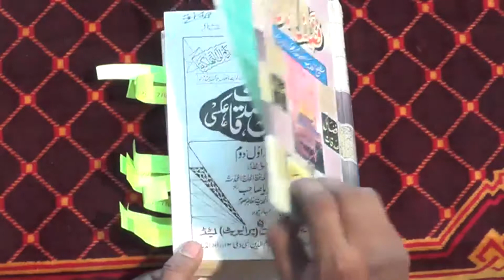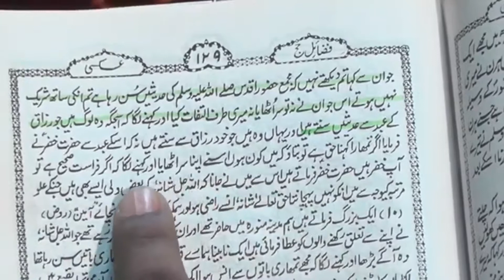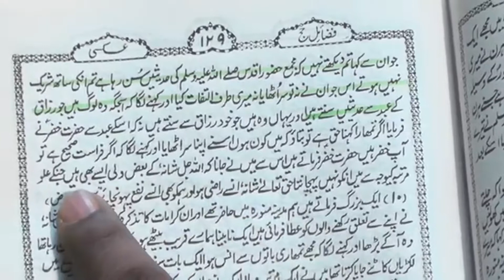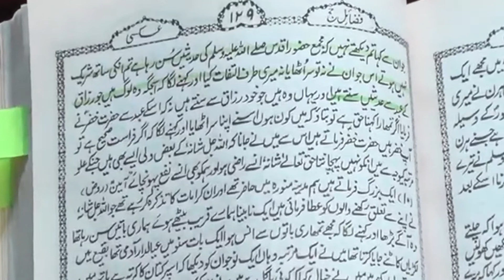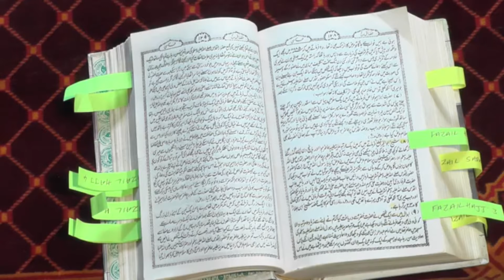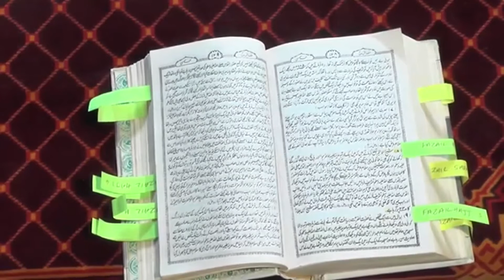2:Fazail Amaal: Fazail E Hajj:Abdaal aur Khizr ka Jhoota Qissa. Ek Shaks Allah se wahi le raha hai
02: Fazai' E Amaal: Fazai'l E Hajj (safa # 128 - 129): Abdaal aur Khizar ka jhoota Qissa. Ek Shaks Allah se wahi le raha hai.

Kuch Sawalat: (In Urdu)
01) Abdaal mey se ek shaks!! kaun hai Shaks?
02) Yeh Shaks (Jo Abdaal mey se hai) Aur Khizar kab aur kaha mile?
03) Abdaal kaun hai aur kitney darjay hain,? kutub, Aktaab, Kutbul Aktaab, Abdaal, ghaus, aur phir guhus ul azam, ?
04) Is Qisse mey jo Khizar hai kya woh Musa Alaihissalam ke zamane wale Khizar hai?
05) Khizar Madina Tayyaba kab gaye?
06) Yeh Jawan jo Ghutno par sar rakh kar baitha hai yeh kaun hai?
07) Yeh Jawan keh raha hai ki woh Allah se Hadees sunta hai? Kya yeh Mumkin hai?
08) Nabi Kareem SallallahuAlaihiwasallam ko Hazrat Jibrael wahi pahounchate the,
toh phir yeh kaun jawan hai jisko Allah ta'la wahi pahouncha rahe hain?
09) Kya yeh Mumkin hai ki koi insaan seedah Allah se Hadeese sikhta ho?
10) Wahi ki kitni iqsaam hain aur woh kinke liye hai? aam admi kay liya yaa Ambia key liya?

English:
01) One of the Abdaal. Who is this One of the Abdaal. Where does he stands in the hierarchy?
02)  This One of the Abdaal When and Where did he meet Khizar?
03) Who are Abdaal and how many are there? For instance Kutub, Aktaab, Kutbul Aktaab, Abdaal, Ghaus, and Ghas ul Azam and how many more?
04) Is Khizar in this story the same one from the time of Musa AlaihisSalam?
05) When did Khizar go to Madina?
06) The boy who is sitting by the pillar with his head down claiming to be receiving hadiths direct from Allah, who is this boy? What's his name? Where is he from?
07) Is it really possible for us to get revelation direct from Allah now?
08) When Prophet Muhammad SallallahuAlaihiwasallam himself used to receive the revelation through Gibrael Alaihissalam then who is this young boy who is receiving direct revelation from Allah?
09) Is it possible for any man from this Ummah now who can get direct revelation from Allah?
10) What are the types of Revelations and it's for whom? Is it for the Prophets or for any common man?